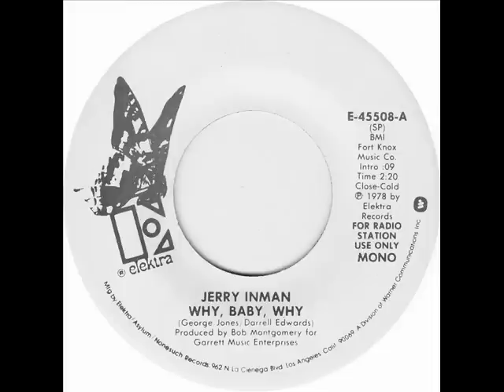Jerry Inman "Why, Baby, Why"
While Jerry's version of this country classic barely scraped onto the charts (#95 in 1978), he does a good job with it. Requested by a sweet lady named Lizzie, so enjoy!